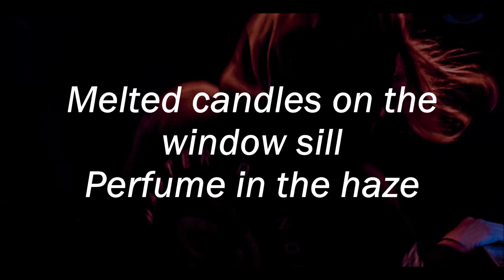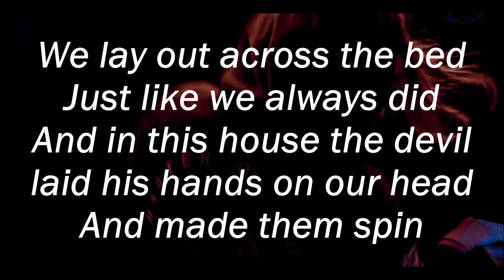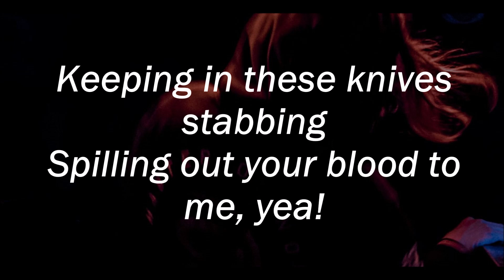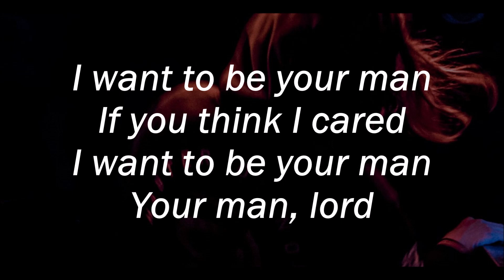Grey Daze - Be Your Man lyrics